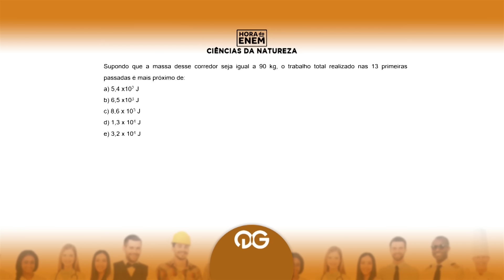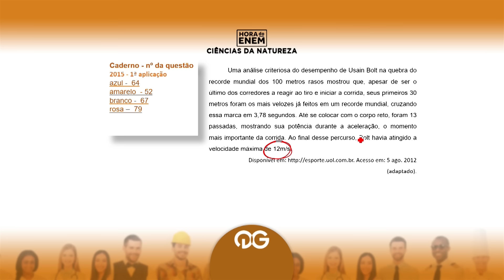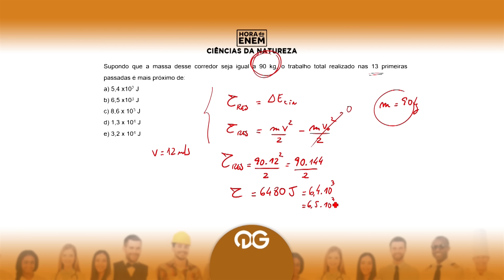HORA DO ENEM || 2015 || Questão 64 | 1ª Aplicação - Física (Caderno Azul) - Prof Alfredo Sotto